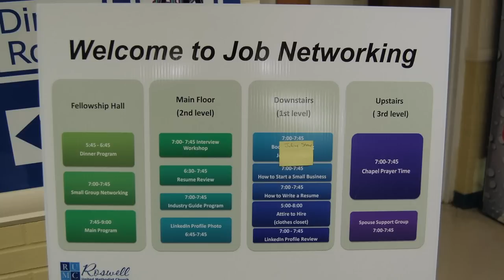Church Welcomes Job Seekers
- A United Methodist church in Atlanta has helped thousands of people find jobs. Twice a month, up to 450 job seekers come to Roswell United Methodist to network and build employment skills. Volunteers review resumes, improve LinkedIn profiles, even provide a clothes closet to find nice interview outfits.  Jay Litton is one of the founders of Roswell's Job Networking program. "The easiest thing in the world is to talk to somebody out of work. So I thought, 'We're gonna turn this into a ministry. And we're gonna see if we can't help people.'"